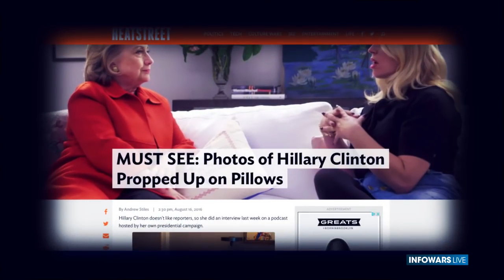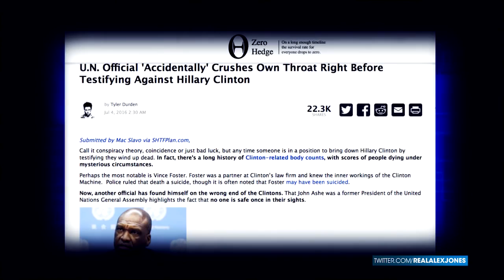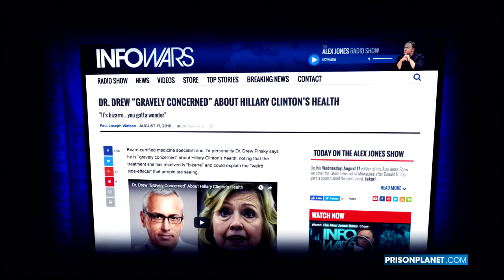Hillary's Trail Of Death Protected By Mainstream Media - Infowars News 8/17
Much ado about Hillary. Heat street reported, Hillary has been using pillows at every appearance to prop herself up. But its truly the media spin cycle of her scandalous path of deviation in the face of the Justice system that has propped up Hillary's Presidential Aspirations. How so you ask? Because if Hillary's true criminal modus operandi was examined by a legitimate investigative media, the dead bodies stuck in Hillary's web would be front and center.

And that trail of the dead is a long one. Vincent Foster, Mary Mahoney, Judi Gibbs, Walter Scheib, Charles Ruff,Jim McDougal, Admiral Boorda, Barry Seal, Michael Hastings, Sandy Hume, Gareth Williams are just a few of the ghosts in the Clinton past.